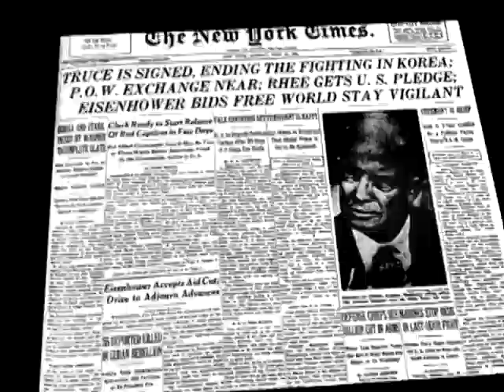AFN Korea - AFN Korea Update - Armistice Anniversary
The Korean War armistice agreement ended the hostilities of the Korean War on July 27th, 1953.  Top US and Korean officials, including USFK commanding general James D Thurman, gathered in the Joint Security Area of the DMZ to recognize the 59th anniversary of the signing of the agreement.  General Thurman explained the significance of the agreement for South Korea.